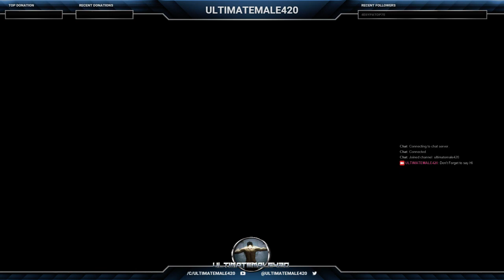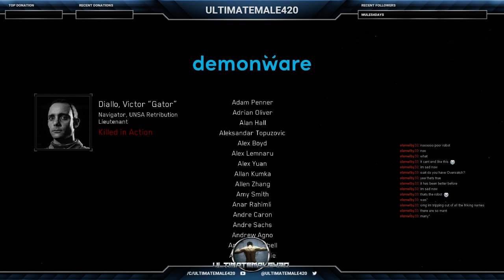Part 6 | VETERAN PC MAX SETTINGS | LIVE | CRAZY COMMENTARY | COD INFINITE WARFARE | ULTIMATEMALE420